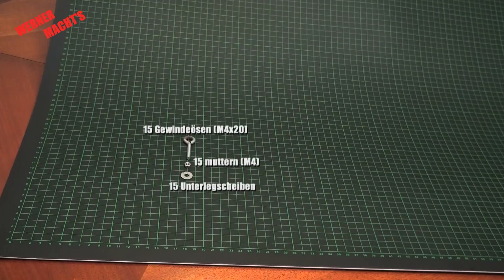Balkon verschönern - Markise macht das stimmungsvollere Licht - DIY - Das Gute kommt von oben 1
Wie man sich mit einfachen Mitteln zu Hause eine Wohlfühloase schaffen kann.  Ihr müsst euch nur das Video ansehen und nachmachen. Das kriegt ihr auch hin, da bin ich mir sicher.
Falls ihr Fragen haben solltet, dann schreibt mich einfach an.

Weitere Bau- und Bastelanleitungen findet ihr hier auf meinem Kanal oder auch auf meinem Blog:

Mein Equipment
Kameras: Canon X LH1
SONY HDR-CX130E
und EKEN H9R 4K Actionkamera
Mikrophone: Sennheiser eW100 G2 (Funkstrecke)
Stativ: Sachtler VIDEO 18 II (Fluid Head)
Licht: Softbox und Spitzlicht (beides NONAME Produkte)
Schnittsoftware: AVID Mediacomposer

Noch was:
Mein Video veranschaulicht wie ich als Privatmann an die gezeigten Probleme heran gehe. Es ist also kein Lehrvideo und soll nicht zum Nachmachen animieren. Alle Ratschläge ohne Gewähr! Dies insbesondere in Bezug auf Aktualität, Korrektheit, Vollständigkeit oder gar Qualität der bereitgestellten Infos.
Jeder ist für sein tun selbst verantwortlich. Somit können von mir keinerlei Haftung für Schäden und/oder Verletzungen übernommen werden!
Ich schlage dennoch vor die allgemein gültigen Arbeitsschutzvorschriften zu berücksichtigen.
Alle Angebote sind freibleibend und unverbindlich. Ich behalte mir  ausdrücklich vor, Teile oder das gesamte Video ohne besonderte Ankündigung zu verändern, zu ergänzen, zu löschen oder die Veröffentlichung zeitweise oder endgültig einzustellen.